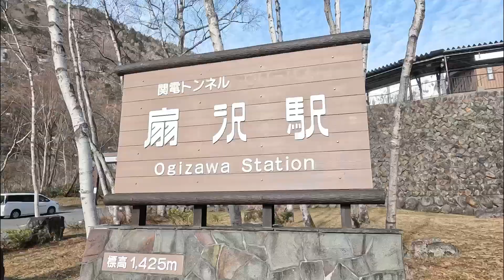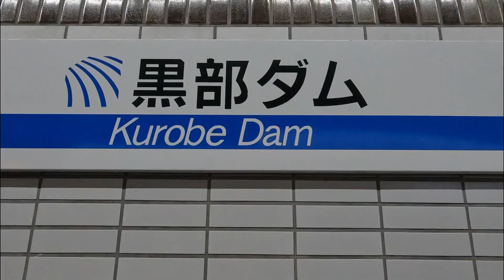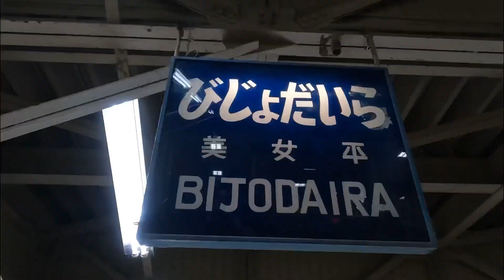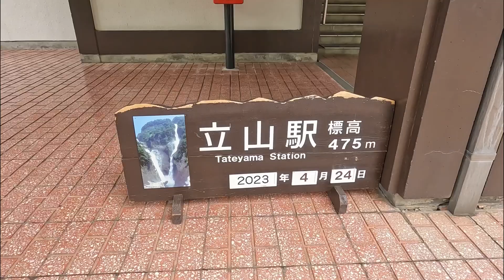日本-立部黑山-2023/4/24